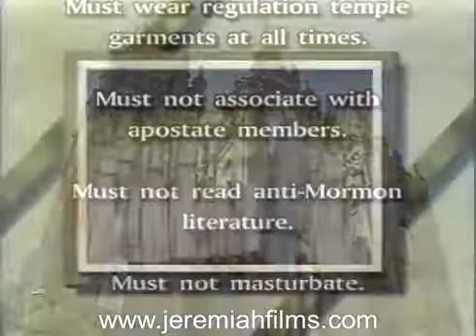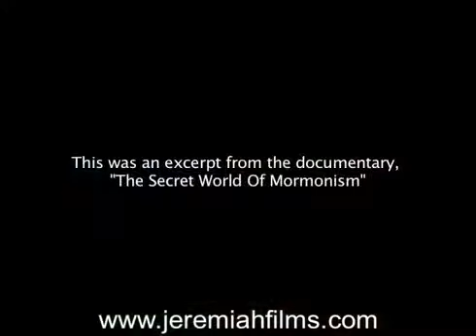In Freemason Joseph Smith Jewish Mormonism, Lucifer (Satan) is the brother of Jesus